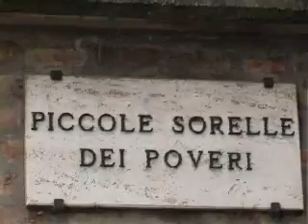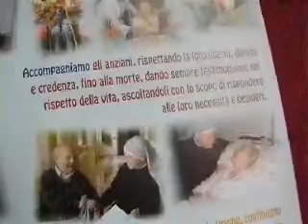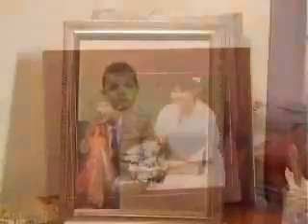Piccole Sorelle dei Poveri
12PORTE - 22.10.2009 - Sarà celebrata venerdì sera, alle 18.30 nella Chiesa di Santa Maria delle Grazie in San Pio V, la Messa di ringraziamento per la canonizzazione di Santa Maria della Croce, Jeanne Jugan, fondatrice delle Piccole Sorelle dei Poveri. Luca Tentori è andato a visitare la casa delle Piccole Sorelle, in Via Emilia Ponente.